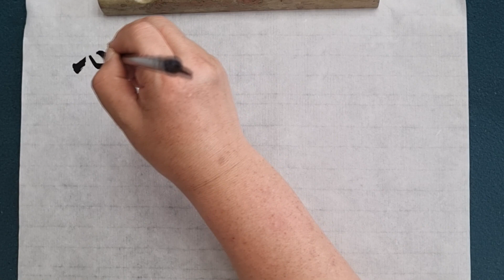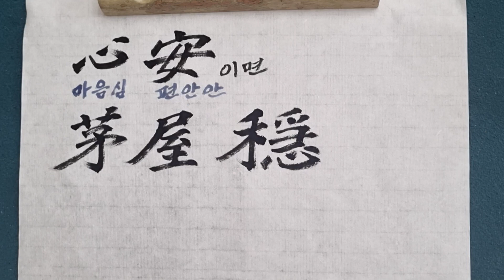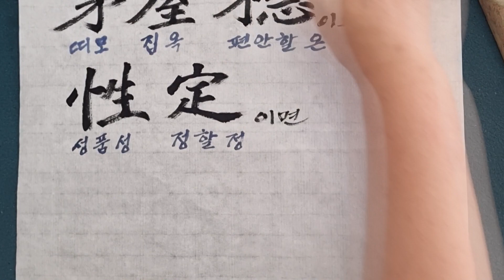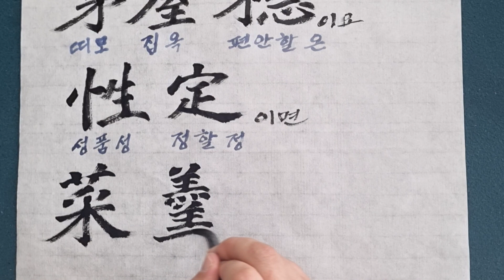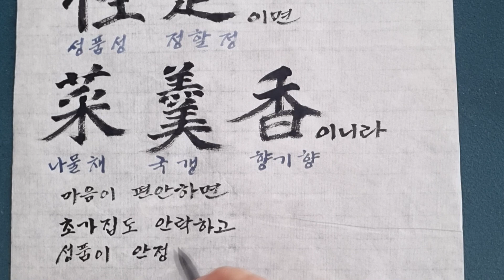명심보감 - 존심편(15)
Music
I HAVE NOTHING, 김재영